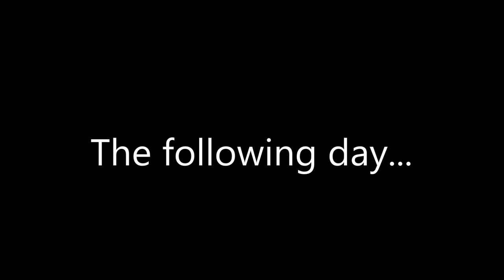Holiday 2013 & 2014 Railfanning Series- Part 2- Railfanning the S&NA North Sub & the NERR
Train 1- CSXT Q236-23 (Waycross, GA to Walbridge, OH) Empty Autoracks
Lashup- CSXT GE ES40DC #5???
CSXT GE CW44AC #???

Train 2- CSXT W024-23 Welded Rail Train
Lashup- CSXT EMD Road Slug #2316
CSXT EMD GP40-2 #?

Train 3- CSXT Q133-23 (North Baltimore, OH to Jacksonville, FL) Loaded Mixed Freight
CSXT GE CW44AC #???
CSXT GE CW44AC #??

Train 4- CSXT Q125--27 (Memphis, TN to East Savannah, GA) Loaded Intermodal
Lashup- CSXT GE ES44AH #988
CSXT GE CW44AH #529

Train 5- CSXT Q125--26 (Memphis, TN to East Savannah, GA) Loaded Intermodal
CSXT GE ES44AH #713
CSXT GE ES40DC #5367
CSXT GE ES44AH #3061

Train 6- CSXT Q126--27 (East Savannah, GA to Memphis, TN) Empty Intermodal
Lashup- CSXT GE CW60AC #644
CSXT GE CW44AC #221
CSXT (ex-CR) GE CW40-8 #7368

Train 7- CSXT Q025-27 (Chicago, IL (Bedford Park) to Jacksonville, FL) Loaded Intermodal
Lashup- CSXT GE ES44AH #894
CSXT GE ES44AH #814

Train 8- CSXT G126-27 (Hoopeston, IN to Live Oak, FL) Loaded Grain Train
Lashup- CSXT EMD SD70AC #4724
CSXT GE CW40-8 #7901

Train 9- CSXT T107-27 (Epworth, IL (EVWR) to Bostwick, FL) Loaded Coal Drag
CSXT GE ES40DC #5495
CSXT GE CW44AC #79
CSXT GE ES44AH #998

Train 10- CSXT T080-27 (Manitou, KY to Tampa, FL) Loaded Coal Drag
CSXT GE ES40DC #5???
CSXT GE CW60AC #???

Train 11- CSXT Q021-29 (Chicago, IL (Bedford Park) to Jacksonville, FL) Loaded Intermodal
Lashup- CSXT GE ES40DC #5239
CSXT GE C40-8 #7549
CSXT GE ES40DC #5451

Train 12- CSXT Q684-29 (Waycross, GA to Nashville, TN) Empty Mixed Freight
Lashup- CSXT GE ES40DC #5391
BNSF GE AC44CW #5623
HLCX EMD SD40-2 #7175
HLCX (ex-SP) EMD SD40R #6341

Train 13- CSXT Q649-29 (Chicago, IL (Barr Yard) to Birmingham, AL) Loaded Mixed Freight
Lashup- CSXT GE ES40DC #5401
CSXT EMD SD70ACe #4832

Train 14- CSXT Q235-29 (Louisville, KY to Winston, FL) Loaded Autoracks
Lashup- CSXT GE C40-8 #7575 (Sports a K3LA!)
CSXT (ex-CR) EMD SD50-2 #2495

Train 15- NERR Local Freight
NERR (ex-BNSF) B40-8W #573
NERR (ex-BNSF) B40-8W #568 "City of Nashville"
NERR (ex-LMX) GE B39-8 #8572

Train 16- CSXT Q125-31 (Chicago, IL (Bedford Park) to Jacksonville, FL) Loaded Intermodal
CSXT GE CW60AC #641
CSXT GE ES40DC #5337
CSXT (ex-CR) GE CW40-8 #7391
CSXT GE CW44AC #11

Train 17- CSXT T080-29 (Tampa, FL to Clay, KY) Empty Coal Drag
Lashup- CSXT GE CW44AC #298
CSXT GE CW44AH #510
CSXT GE ES40DC #5492

Train 18- CSXT Q125-31 (Chicago, IL (Bedford Park) to Jacksonville, FL) Loaded Intermodal
CSXT (ex-CR) GE CW40-8 #7361
CSXT GE CW44AC #???
CSXT GE CW44AC #???

Train 19- CSXT Q237-31 (Louisville, KY to Tampa, FL) Loaded Autoracks
CSXT GE CW40-8 #7878

Train 20- CSXT T108-31 (Clay, KY to Bostwick, FL) Loaded Coal Drag
Lashup- CSXT GE C40-8 #7542
CSXT GE CW44AC #???

Train 21- CSXT Q519-01 (Nashville, TN to Birmingham, AL) Loaded Mixed Freight

Train 22- CSXT Q235-01 (Louisville, KY to Winston, FL) Loaded Autoracks
CSXT GE CW44-9 #9029
CSXT GE C40-8 #7???